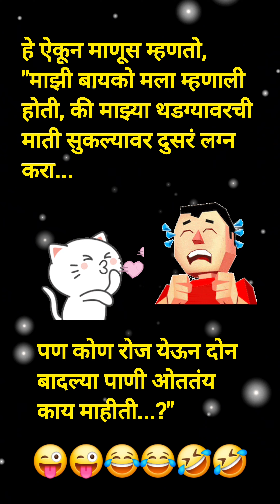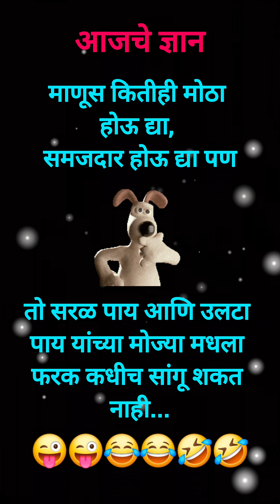Marathi Jokes | मराठी जोक्स | हास्य फुगा भाग : 22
Your Query:
Joke
Jokes
Joke in marathi
funny jokes
short jokes
Best jokes
Jokes in marathi
Chavat jokes
विनोद जोक्स
भन्नाट मराठी जोक्स
हास्यतंरग
Vinod joke
गावठी विनोद
सर्वोत्तम विनोद
marathi funny jokes
हास्य विनोद
भन्नाट मराठी जोक
Desi chutkule
Chutkule joke
Chutkule comedy
Chutkule Video
काॅमेट्री चुटकुले
मजेदार जोक्स
memes
Comedy memes
हास्य
Hasy
Best memes
marathi status
मराठी स्टेटस
funny video